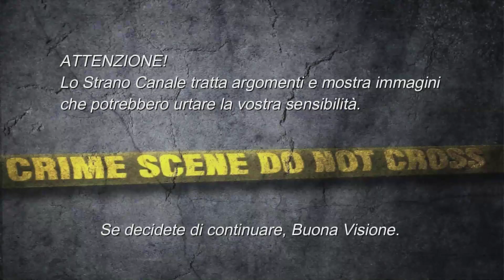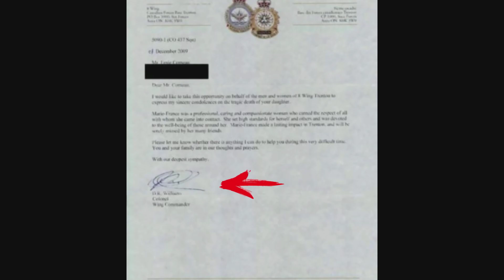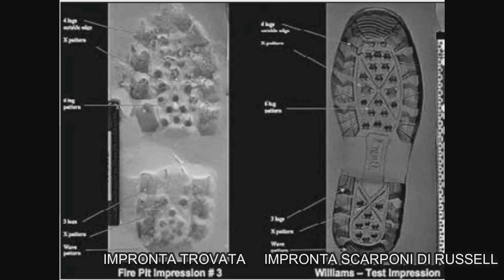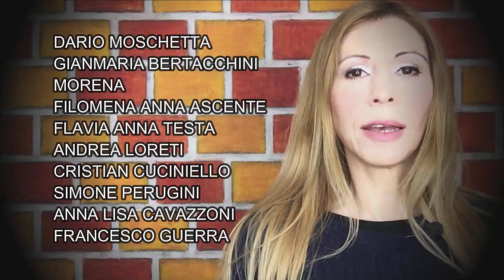IL CASO DI RUSSELL WILLIAMS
Ciao! Nel video di oggi vi parlo del singolare caso di un colonnello dell'esercito canadese con un oscuro segreto.
Grazie di cuore per aver guardato questo video!